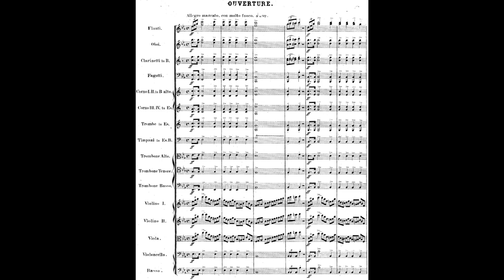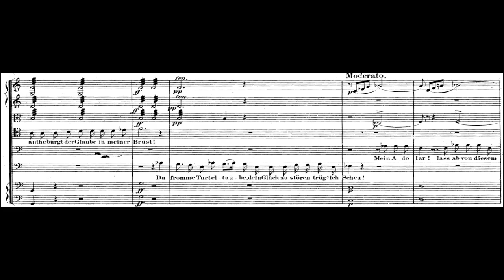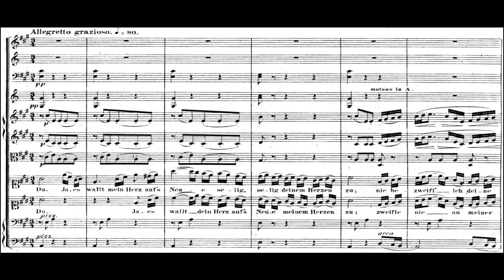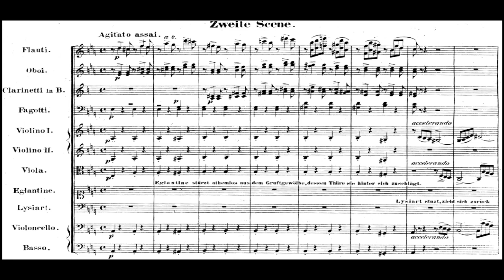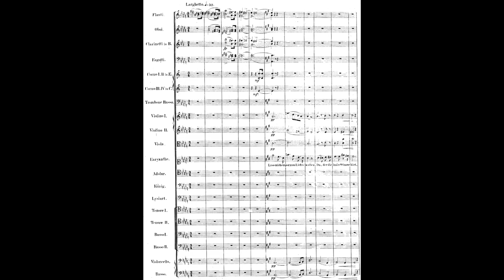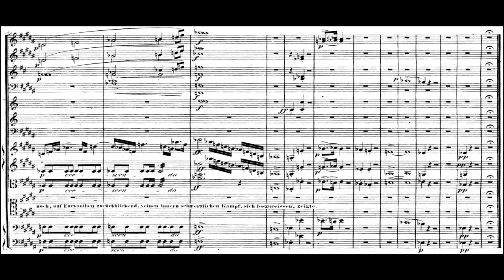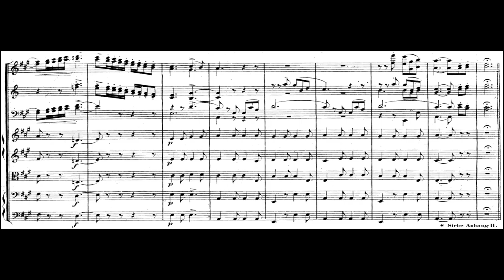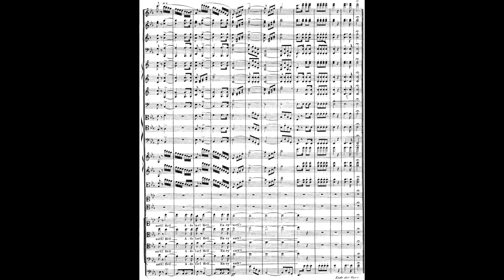EURYANTHE by Carl Maria von Weber {Full Opera, Audio + Score}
pf: Staatskapelle Dresden, cond: Marek Janowski

Year/Date of Composition: 1822-23

Jessye Norman: Soprano
Renate Krahmer: Soprano
Rita Hunter: Soprano
Harald Neukirch: Tenor
Nicolai Gedda: Tenor
Tom Krause: Baritone
Siegfried Vogel: Bass

Ouverture - 00:00
ERSTER AKT, INTRODUCTION - 9:19
Nr.2, Romance - 18:29
Nr.3, Chor - 21:51
Nr.4, Terzett mit Chor - 25:58
Nr.5, Cavatina - 31:44
Nr.6 - 40:44
No.7, Duet - 47:06
Nr.9, Finale, Fünfte Szene - 56:02

ZWEITER AKT, NR.10, SZENE UND ARIE, ERSTE SZENE - 1:05:03
No.11, Duett - 1:18:07
No.12, Arie, Dritte Szene - 1:22:22
No.13, Arie, Vierte Szene - 1:28:33
No.14, Finale, Fünfte Szene - 1:31:30

No.15, DRITTER AKT, RECITATIV UND DUETT, ERSTE SZENE -1:50:22
No.16 - 2:01:11
No.17, Szene und Cavatine, Zweite Szene - 2:05:00
No.18, JÄGERCHOR, Dritter Szene - 2:15:32
No.19, Duett mit Chor - 2:17:52
No.20, Arie mit Chor -2:20:26
No.21, Leid mit Chor, Vierte Szene - 2:24:55
No.22, Solo mit Chor - 2:36:05
No.23, HOCHZEITMARSCH. Szene und Chor, Fünfte Szene - 2:36:57
No.24, Duett mit Chor -2:43:45
No.25, FINALE. SECHSTE SZENE - 2:45:42